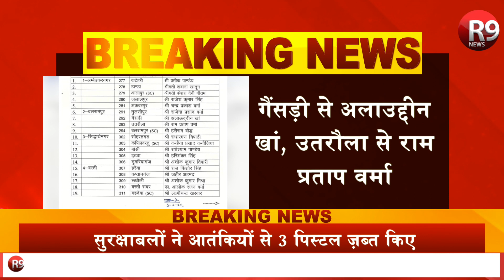यूपी विधानसभा चुनाव के लिए BSP ने 54 प्रत्याशियों की सूची जारी की | R9 News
बीएसपी ने 54 प्रत्याशियों की सूची जारी की
अंबेडकरनगर, सिद्धार्थनगर, बलरामपुर की नई सूची
बस्ती, संतकबीरगर, महाराजगंज के प्रत्याशी घोषित
गोरखपुर, कुशीनगर, देवरिया बलिया के प्रत्याशी घोषित
मेंहदावल से मो. ताबिश खां, खलीलाबाद से आफताब आलम
कटेहरी से प्रतीक पांडेय, टांडा से शबाना खातून प्रत्याशी
आलापुर से केशरा देवी, जलालपुर से राजेश कुमार सिंह